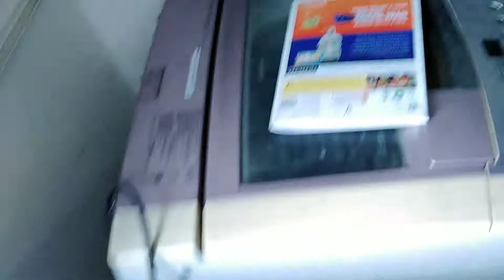aaj fir se mausam kharab ho gya